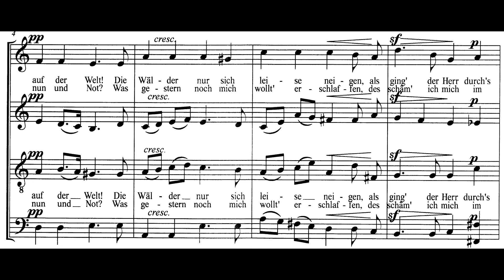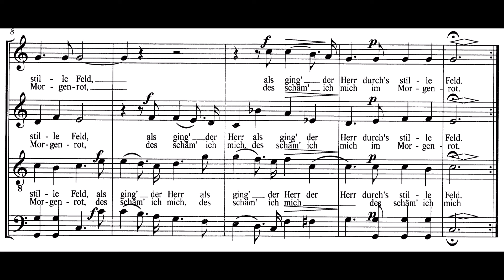Morgengebet - Bass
Morgengebet, Op. 48, No. 5 (Felix Mendelssohn)
zu diesem Video gibt es Sopran, Alt, Tenor und Bass zum Lernen.
Dazu gibt es wie immer auch die einzelnen Stimmen zum Anhören und mitsingen.